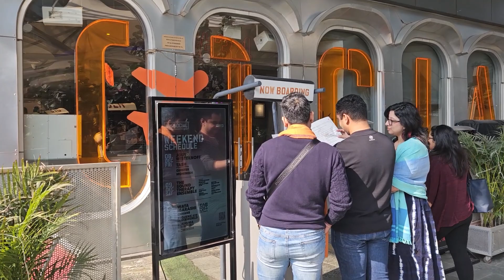Встреча с давними друзьями пошла не по плану! Нас подвела аппаратура!